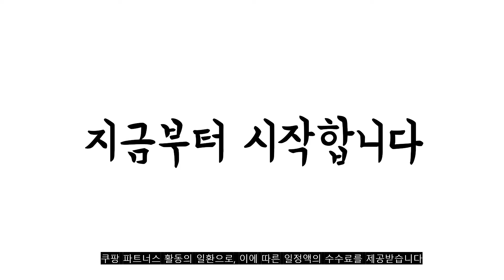2022년 삼성비스포크김치냉장고 판매 추천순위 TOP10 가성비 평점 후기 비교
❤️❤️❤️2022년 삼성비스포크김치냉장고 판매 추천순위 TOP10❤️❤️❤️

1위. #[색상선택형] 삼성전자 비스포크 프리스탠딩 김치냉장고 플러스 방문설치, RQ58A9441AP, 글램 화이트   [2,232,230원]

2위. #[색상선택형] 삼성전자 비스포크 프리스탠딩 김치냉장고 플러스 방문설치, RQ58A9441AP, 코타 화이트   [2,085,930원]

3위. #[색상선택형] 삼성전자 BESPOKE 프리스탠딩 4도어 냉장고 RF85B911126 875L 방문설치, 코타 화이트 + 코타 차콜   [1,979,040원]

4위. 삼성전자 비스포크 김치플러스 김치냉장고 RQ33A74C1AP 1등급 스탠드형 메탈 3도어 도어색상선택 공식인증점 [1,639,000원]

5위. 삼성전자 그랑데 AI 세탁기 WF24T9500KP 24kg 방문설치, WF24T9500KP(이녹스) [1,239,580원]

6위. 무인샵 밀키트 판매 매장 전용 냉장고 키오스크 비대면 매장용, 인공지능 스마트 냉장고 키오스크, 설치 필요 없음, 5단(냉장) [4,950,000원]

7위. 삼성전자 비스포크 김치냉장고 RQ32A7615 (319L / 코타 화이트 1등급), 단품 [980,000원]

8위. 삼성전자 비스포크 김치냉장고 RQ32A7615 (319L / 코타 차콜 1등급), 단품 [980,000원]

9위. 쿠잉 레트로 무회전 전자렌지 다이얼식 20L, MC-R20MTFL(파스텔민트) [108,000원]

10위. 삼성전자 비스포크 스탠드형 김치냉장고 RQ33A74B2AP (313L 코타 화이트), 단품 [1,263,000원]